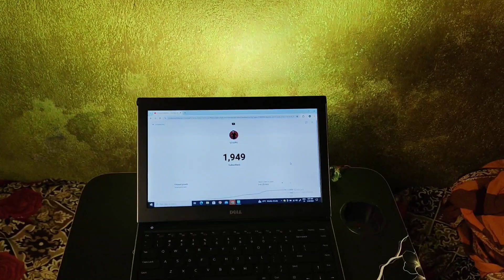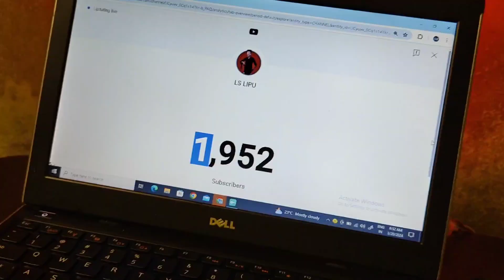ଆଜି ସାଙ୍ଗ ମାନଙ୍କ ସହିତ ଚାହା ପିଇବାକୁ ଗଲି || ବର୍ଷା ପାଗରେ